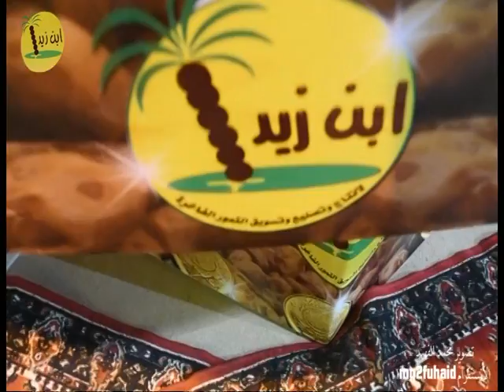صحن تمر الاحساء العملاق